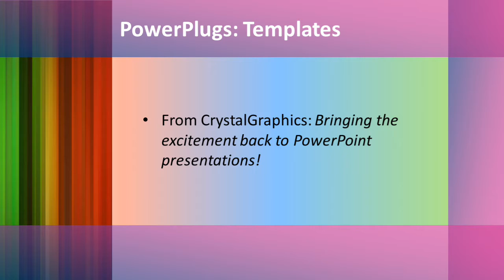RainbowColorBg_co_04_ws CrystalGraphics.com PowerPoint Video Enhanced Templates